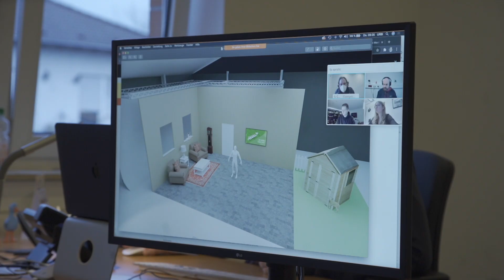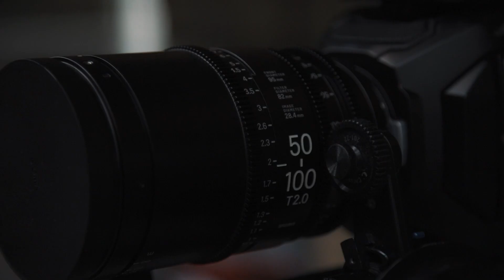Hurz 2020 Trailer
Am 25. Januar ist es soweit: Der Hurz 2020 wird endlich verliehen!

Jedoch dieses Jahr nicht, wie gewohnt, im Festspielhaus Recklinghausen, sondern in einem Filmstudio als Livestream Event.

Mit prominenten Gästen, einem ausgeklügelten Showprogramm und einer Live Abstimmung, wer den diesjährigen Kleinen Hurz mit nach Hause nimmt.

Nicht verpassen – hier bleibt kein Auge trocken!

Also, seid dabei am 25. Januar um 19.30 Uhr live und in Farbe auf Youtube, Facebook, Vimeo und